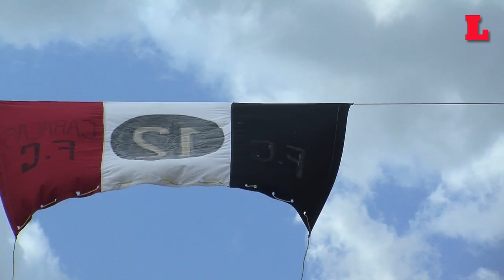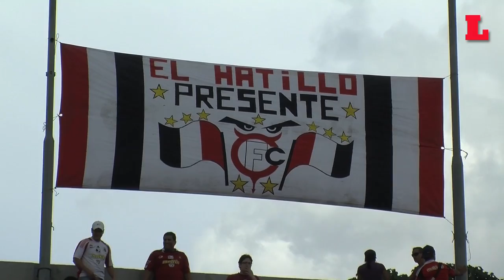Carabobo dejó frío al Rojo en casa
Cristian Novoa y Emilio Rentería marcaron frente a sus excompañeros en el olímpico de la UCV